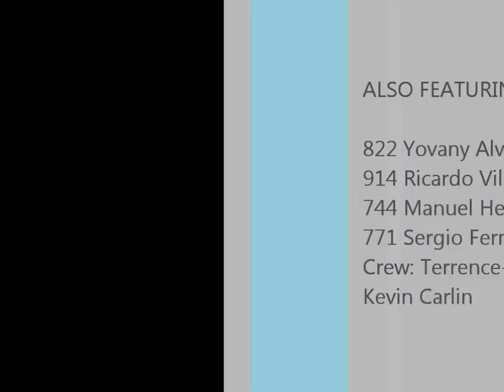600 Production, AFM Round 2, Sonoma Raceway 2013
Onboard with #116 Keith Stie.  Started 20th, Finnished 27th.  Some good racing at Sonoma Raceway!  Dropped my overall best lap time down to a 1:51.344.  Not quite my goal of the 49's quite yet. :\

Featuring: 139 Lenny Hale, 18 Kelly Barnett, 619 Jennifer Lauretzen, 102 Stephen Rue, 155 Anthony Manciu, 188 Luke Luciano, 770 Jason Vestiri, 142 Mackenzie Ancien, 822 Yovany Alvarez, 914 Ricardo Villegas, 744 Manuel Hernandez, 771 Sergio Fernandez, Crew: Terrence-Christopher Patterson, Kevin Carlin